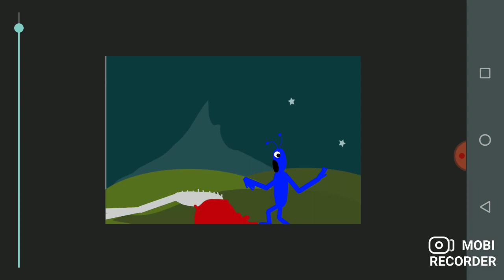primeira vitória do custome Man